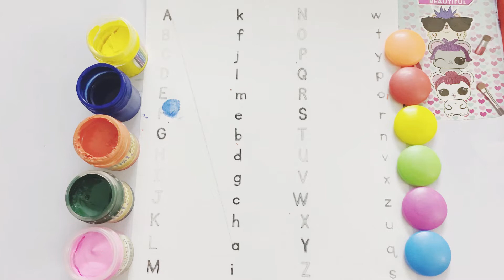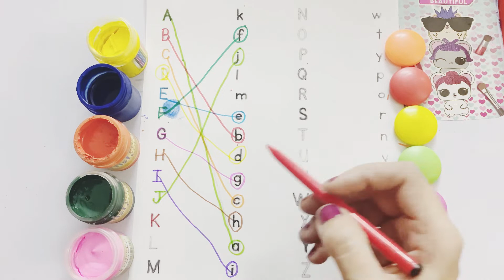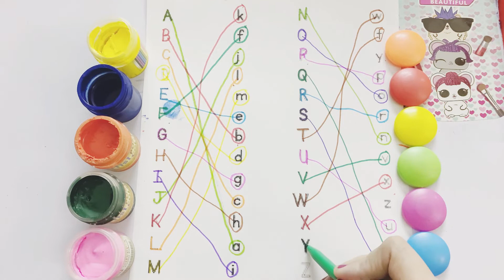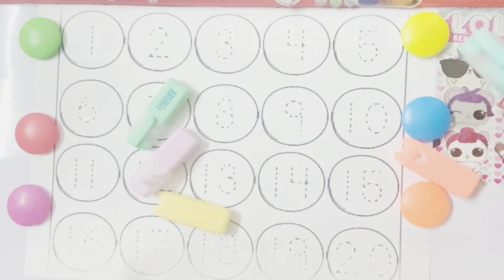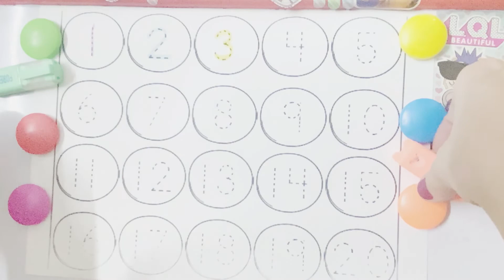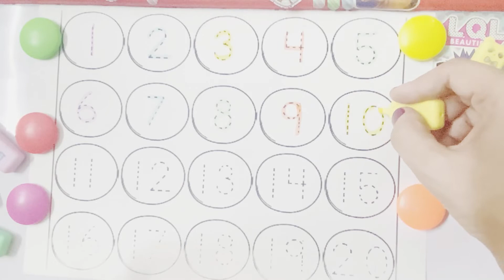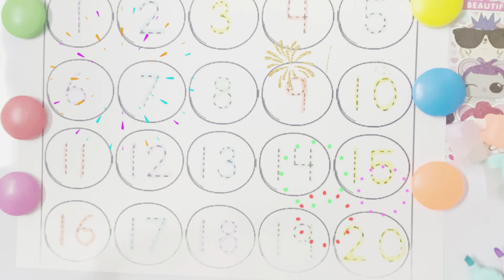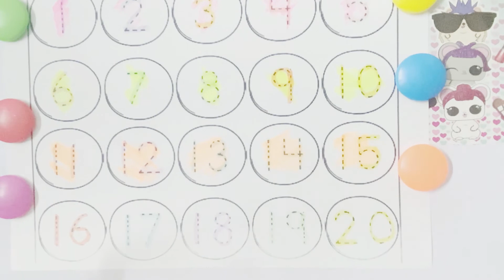Matching alphabets uppercase to lowercase | A-Z | counting 1-20 | colors recognition